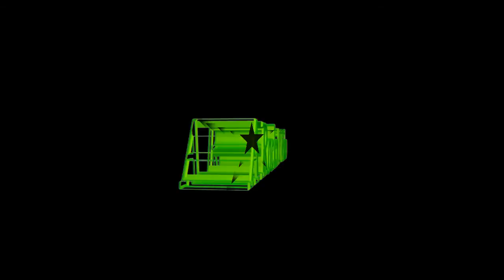Air Scoop make over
Did another part for the T Bucket